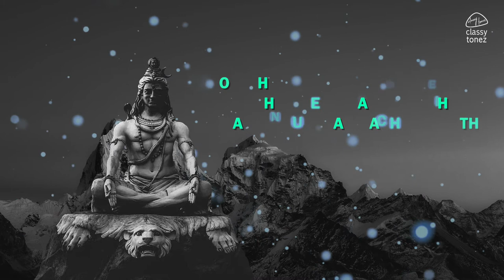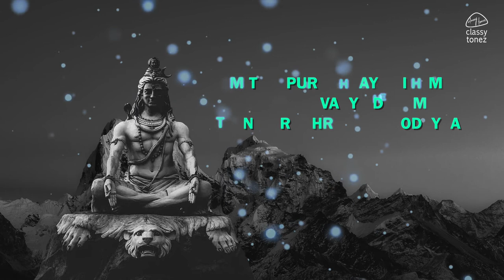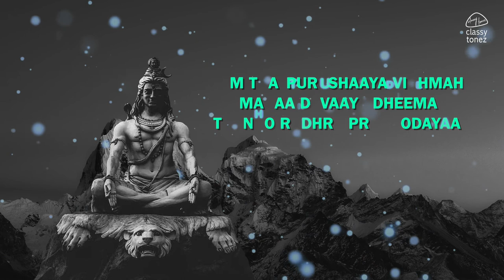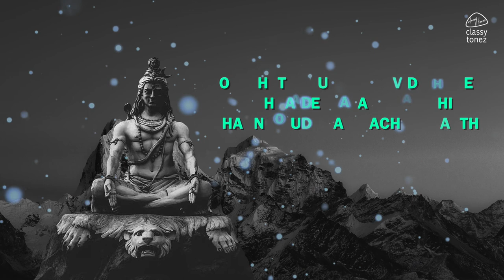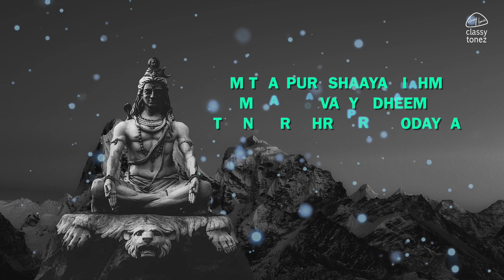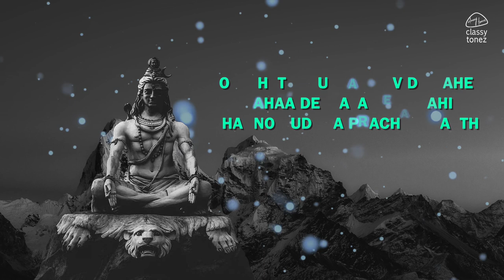Shiv Gayatri Mantra 108 Times with Lyrics | ClassyTonez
OM THATPURUSHAAYA VIDHMAHE
MAHAA DEVAAYA DHEEMAHI
THANNO RUDHRA PRACHODAYAATH